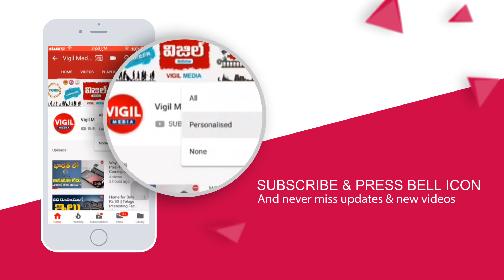Fatigue After Covid 19 Recovery | After Corona Effect on Body | After Corona Precautions in Telugu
Fatigue After Covid 19 Recovery | After Corona Effect on Body in Telugu | After Corona Precautions in Telugu